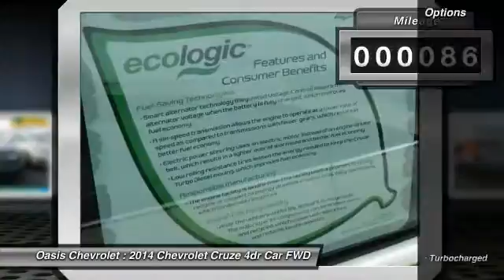2014 Chevrolet Cruze Old Bridge Township NJ 41660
2014 Chevrolet Cruze Diesel

Oasis Chevrolet
1292 U.S. 9

Looking for the right 4dr car? Today could be your lucky day. With 86 miles, this Blue, 2014 Chevrolet Cruze equipped with Automatic transmission could be yours. Request more information and set up a test drive right away.